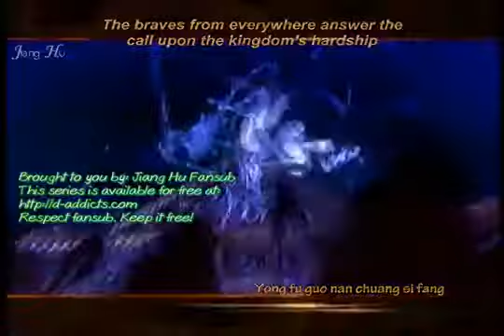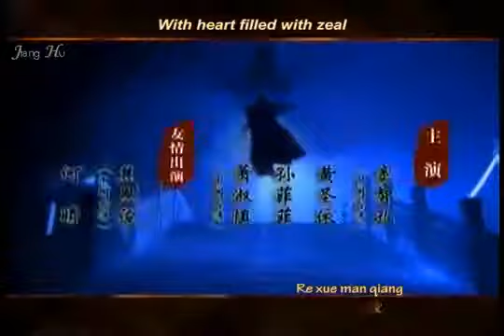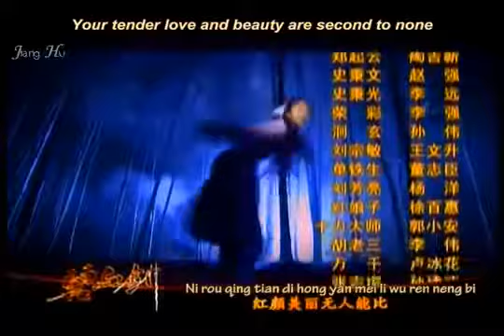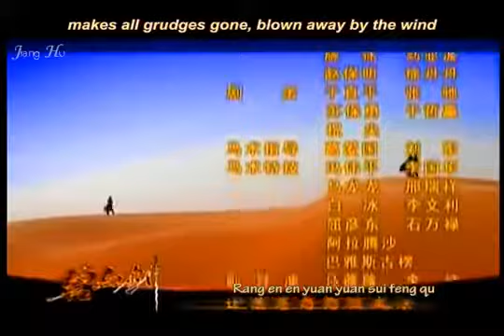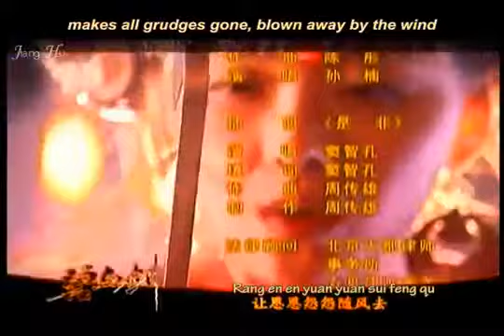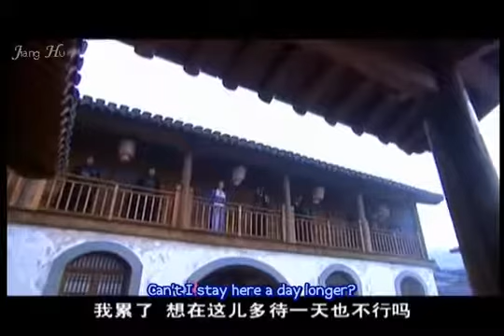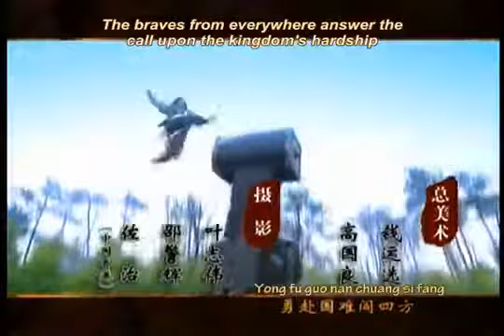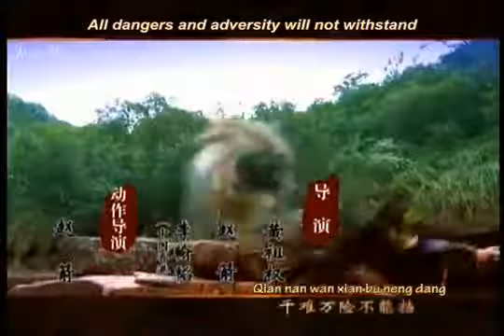Sword Stained with Royal Blood Ep13 [Eng Hardsubbed]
Sword Stained with Royal Blood (碧血剑 / Bi Xue Jian) - A wuxia drama with Eng Sub Sword Stained with Royal Blood (碧血剑 / Bi Xue Jian) - Include 30 .

Sword Stained with Royal Blood (碧血剑) - Wuxia Drama with eng sub Sword Stained with Royal Blood (碧血剑 / Bi Xue Jian) - Include 30 episodes.

Sword Stained with Royal Blood eng sub Swordplay novels by Jin Yong (aka Louis Cha) have been adapted into numerous TV series and films. Sword Stained .